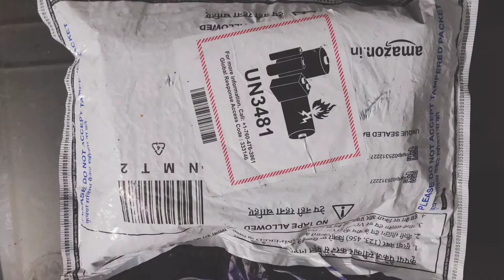Let's Go For Unboxing of Hero GoPro 9